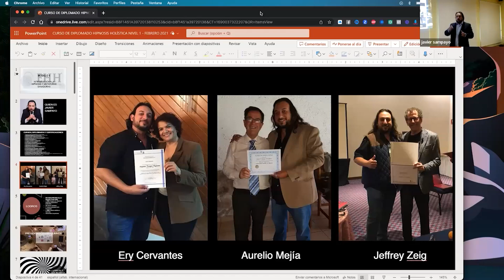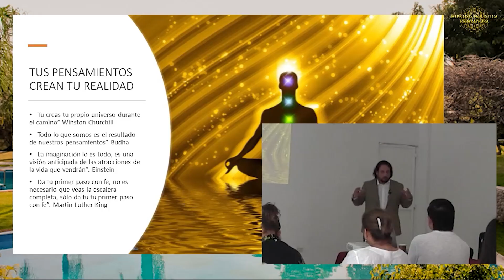¡COMPRENDE SEPARACIÓN FAMILIAR! ATREVES DE JESÚS fragmento de Hipnosis Holística - Javier Sampayo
“Libérate de las emociones negativas y reprograma tu mente con HIPNOSIS HOLISTICA REPARADORA”

Si te decides a adquirir KAJABI, PRUÉBALO GRATIS por 30 días 🎁 en este link: ➡️